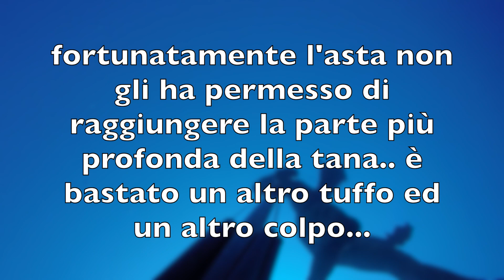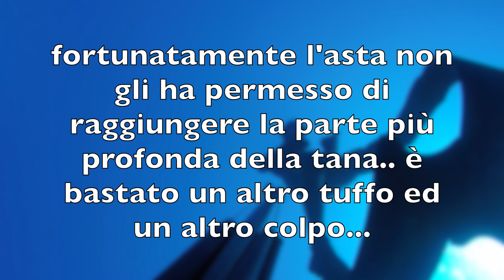Pesca sub SUPER TIRO al dentice e CERNIA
Due catture profonde in un pomeriggio fortunato.